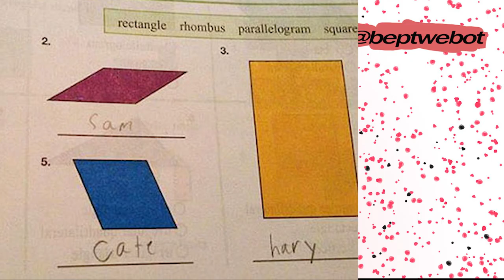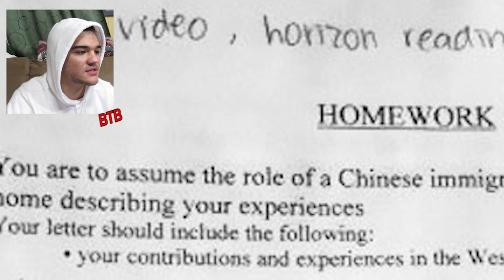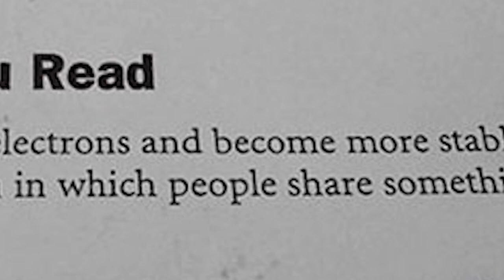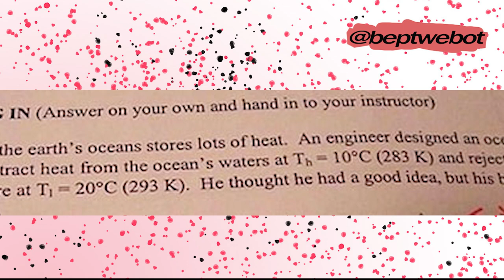LAUGHING AT DUMB TEST ANSWERS